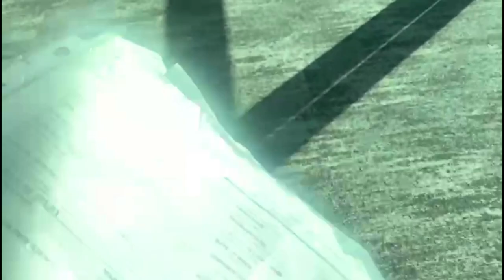TRAVEL VLOG - Flying back to school, FAU, international student-athlete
Hl! I’m Jess & I’m an international student-athlete at FAU. Please be nice this is my first vlog. ❤️